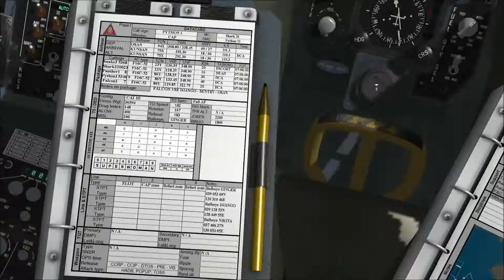Escuadron 111 Falcon BMS 4.32 Como introducir coordenadas para un waypoint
Como introducir coordenadas para un waypoint en Falcon BMS 4.32 U5
Actualmente (2016) desfasado ya que en el simulador Falcon BMS 4.33 cambia el procedimiento ligeramente